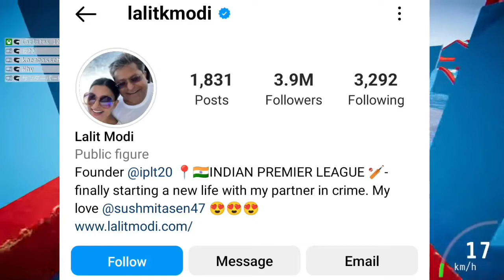Lalit Modi & Sushmita Sen dating! | Sushmita Sen Boyfriend | Sushmita Sen Husband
Lalit Modi we'd Sushmita Sen l Sushmita Sen boyfriend | Sushmita Sen Husband

Thank you मित्रो 😘🙏..